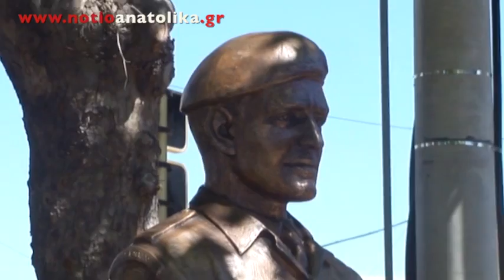Τιμή στον Μαρκοπουλιώτη Ήρωα της Κύπρου Κων:νο Ηλία